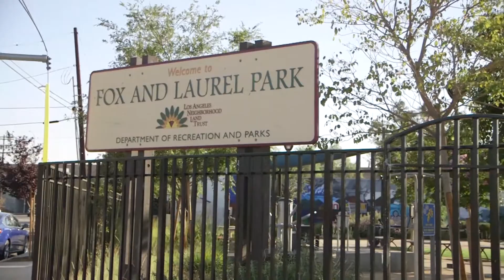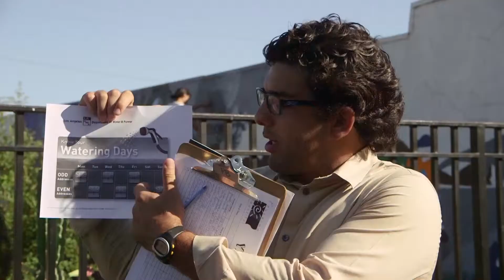Pacoima Beautiful - Community Garden Plots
Community Health Councils was awarded two grants from the Centers for Disease Control & Prevention in September 2012. We are working closely with our coalitions to realize the goals of the awards to reduce chronic disease by making healthy living easier for all people, especially those most impacted by it.

The Community Transformation Grants (CTG) program supports community-level efforts to reduce chronic diseases such as heart disease, cancer, stroke, and diabetes. Approximately $70 million was awarded under this year’s Community Transformation Grant to 40 communities to implement broad, sustainable, proven evidence-based strategies that will reduce health disparities and expand clinical and community preventive services to benefit 9.2 million Americans.

Our project, United for Health, will build upon and expand intervention strategies researched and developed by CHC and community organizations and institutions with a history of serving the project area. Nearly 65% of the $7.5 million two-year award will be used by our partners to implement the proposed project in their respective areas and provide the deepest impact in areas of greatest need.